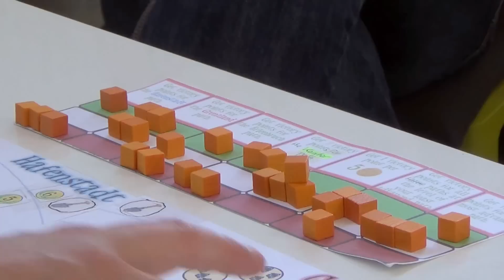Markt von Samarkand (AT) - Prototyp mit Sophia Wagner - Berlin Con 2016 live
Ursprünglich als 1. Spiel geplant bringt die "Edition Spielwiese" das 1. Spiel von Sophia Wagner voraussichtlich 2017 unter einem noch unbekannten Namen heraus.

SAMARKAND (AT)
von Sophia Wagner
Edition Spielwiese (2017)

Altersempfehlung: ab 14 Jahren
Spieleranzahl: 1-4 Spieler
Spielzeit:  60-120 Min.

Preis: ???